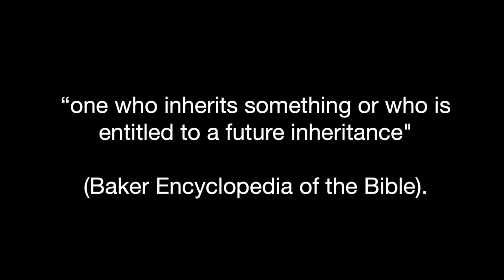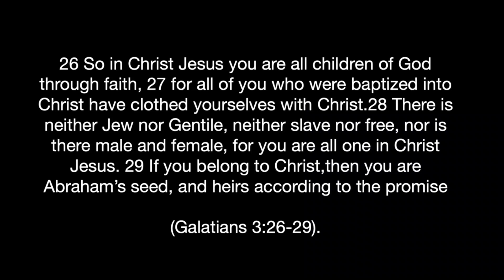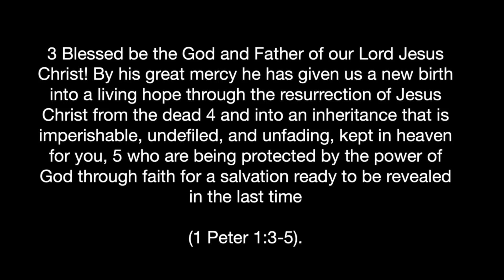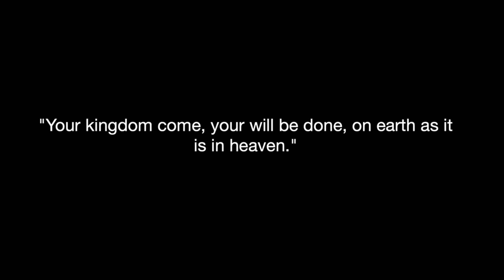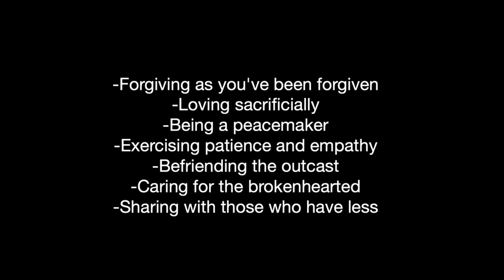APC Solely Sermons 11-19-2023: Inheritance Series - Heirs of the Kingdom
Fall Sermon Series: Inheritance
Scripture: 1 Peter 1: 3-5
Sermon: Heirs of the Kingdom
Rev. Lindsay Anderson-Beck

We all have a common inheritance. Jesus said, “Come you who are blessed by my Father, inherit the Kingdom prepared for you.” (Matthew 25:34)  Join us this fall as we claim our inheritance!

Welcome to the Allentown Presbyterian Church! APC is located in Allentown New Jersey but we are blessed to have worshipers join us from around the world. We are a diverse community of Christians, united by our common love for God made known in Jesus Christ. Will you join us too?

Watch live online services, Sunday mornings at 8:30 am EDT, right here or at myapc.online.church for a more interactive experience.

If you are in the area, worship in person, Sundays at 8:30 am or 11:00 am, 20 High St. Allentown, NJ 08501